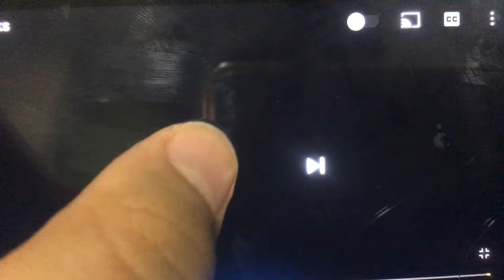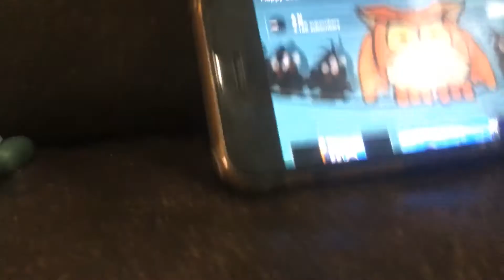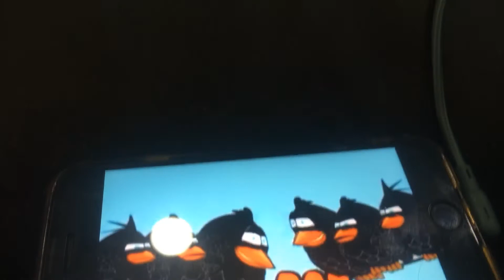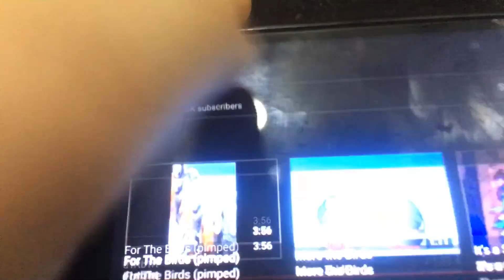For The Birds KnockOff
Happy Beaks